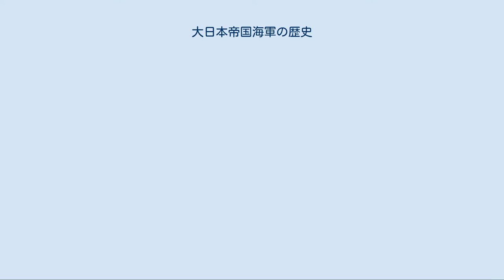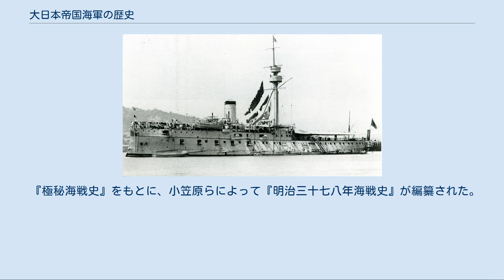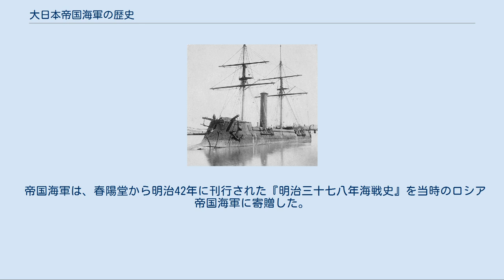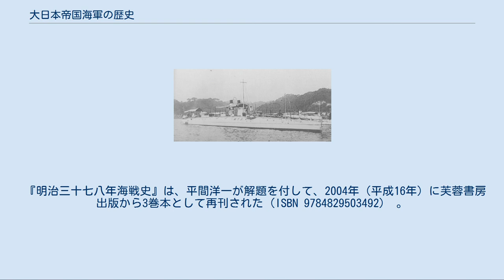大日本帝国海軍の歴史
この大日本帝国海軍の歴史（だいにほんていこくかいぐんのれきし）は、日本の海軍史における大日本帝国海軍の歴史に焦点をあてたものである。
 日本の近代的海軍は幕末に始まった。
1853年、ペリーが来航し開国を求めると、江戸幕府は海防の強化に乗り出した。
その一環として、オランダに蒸気軍艦を発注すると共に、1855年には長崎海軍伝習所を設立し、海軍士官養成を開始した。
海軍伝習所は幕府伝習生以外に諸藩の伝習生の受け入れも行ったため、幕府海軍だけでなく有力諸藩も海軍を整備した。
幕府は64隻、諸藩合計で127隻の洋式艦船を取得していたとの最近の研究がある。
幕府が設立した長崎製鉄所は三菱重工業長崎造船所へ、横須賀造船所は横須賀海軍工廠へと発展し、その後の海軍の発展に大きく寄与していく。
 幕府・各藩ともに所有したのは輸送船が中心で陸兵の輸送を主任務としていたが、幕府海軍は富士山丸や開陽丸といった本格的な軍艦も所有していた。
戊辰戦争では、阿波沖海戦、寺泊沖海戦、宮古湾海戦、箱館湾海戦が発生している。
 なお、幕末の日本の軍事力の強化を見た清の李鴻章は、1864年の段階で「清が『自強』に成功しなければ、日本は西洋にならって中国侵略に参加することになるだろう」と、日本が将来清の脅威となる可能性に言及していたが、これは1895年の日清戦争で現実のものとなった。
 注：明治5年（1872年）12月2日の改暦実施以前の日付については、現在の西暦に換算して記載する。
 箱館湾海戦の図（1869年） 大日本帝国海軍創設時の主力艦東艦 海軍兵学校生徒館（1893年江田島） 1868年1月3日に王政復古の大号令が発せられ明治新政府が樹立されたが、新政府は自前の軍艦を保有していなかった。
同年4月18日に大阪の天保山沖で実施された最初の観艦式に参加したのは、各藩が保有する艦艇であった。
新政府の最初の艦艇は、5月3日に幕府から引き渡された4隻である。
新政府は江戸攻撃を中止する条件として、幕府海軍の全艦艇の引渡しを要求したが、幕府海軍副総裁の榎本武揚はこれに応ぜず4隻のみを引き渡し、自身は8隻を率いて脱走し箱館に蝦夷共和国を樹立していた。
新政府の海軍力は蝦夷共和国より劣るものであったため、翌1869年3月15日に新政府は米国が幕府への引渡しを拒否していた装甲艦ストーンウォール（甲鉄）を購入した。
甲鉄を旗艦とした新政府艦隊は同年5月20日-6月20日の箱館湾海戦に勝利した。
函館湾海戦に参加した新政府の艦艇は6隻であったが、政府保有艦は2隻のみで、残り4隻は藩所有のものを借り上げたものであった。
 新政権樹立同日に三職が置かれたが、2月10日に三職・七科のひとつして海陸軍事務科が設立された。
その後何度も官制の変更が行われたため、海軍もその影響を受けている。
6月11日に七科は七官となり、海陸軍事務科は軍務官と名称変更、その下に海軍局が置かれた。
1869年8月15日には二官六省の制が制定され、兵部省の下に海軍掛が置かれた。
1871年、海軍掛は海軍部と改称される。
1872年4月4日に兵部省を廃し、5日海軍省が置かれた。
なお、陸軍（1878年）よりは遅れたが、1886年に参謀本部海軍部が設置され（1893年に海軍軍令部に改称）、軍政と軍令が分離されている。
 永宗城を攻撃する雲揚の兵士ら（想像図）(1876年) 海軍軍人養成機関として1869年には海軍操練所が設立され（1870年に海軍兵学寮と改称）、1870年10月26日には海軍の兵式をイギリス式とすることが決定された。
1872年7月にはイギリスからアーチボルド・ルシアス・ダグラスを団長とするダグラス教官団が来日、本格的な教育が開始されている。
1873年1月9日、明治天皇が兵学寮に赴き艦船整列を閲し、海軍始めと定められる。
海軍兵学寮は1876年に海軍兵学校と改称された（1888年に江田島に移転）。
1878年に海軍兵学校附属機関学校が設置され1881年に海軍機関学校と改称（海軍三校の一つである海軍経理学校は、後れて日露戦争後の1907年創立）、1888年には上級士官の教育機関である海軍大学校が設立された。
 1871年4月6日、海軍は志願兵制を採用したが、1872年12月28日に徴兵令に制定された。
 箱館政権との海戦を除くと、帝国海軍初の実戦は1874年2月に勃発した佐賀の乱で、陸兵の輸送だけではなく海兵隊も佐賀城占拠に参加している。
同年5月には台湾出兵が行われるが、艦艇7隻が参加した。...